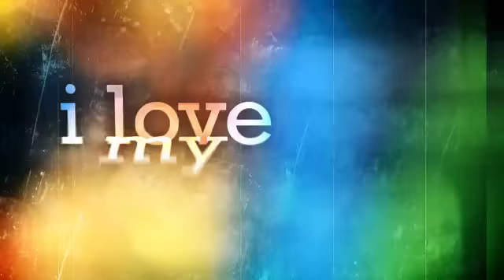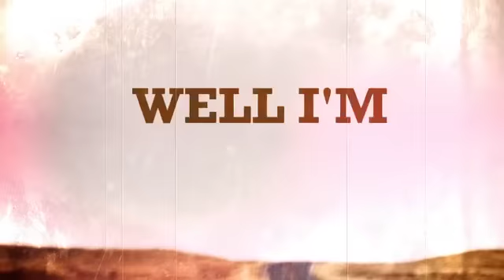James Wesley "Walking Contradiction" (Official Lyric Video)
The brand new single from JW.  Download on iTunes 02.21.12